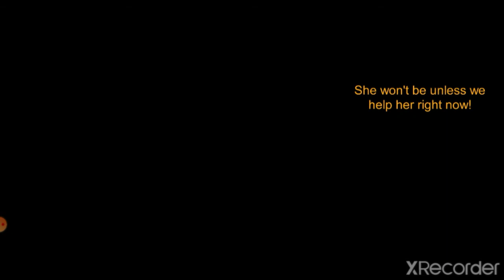SlendyTubbies VS Roblox Piggy Remastered Chapter 5 School.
Po arrives at the school and is given instructions by Mr P to save Bunny from the school. After saving Bunny. They go to the sewers to meet Mr P. However, Po faints. And a familiar face returns.